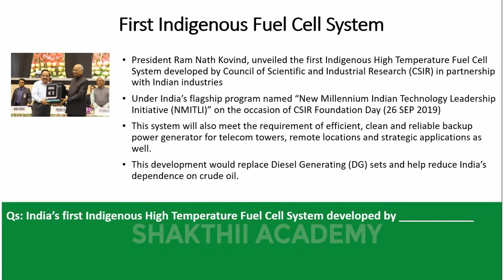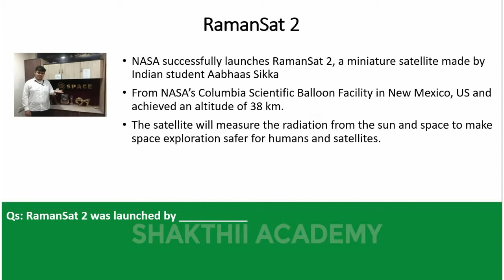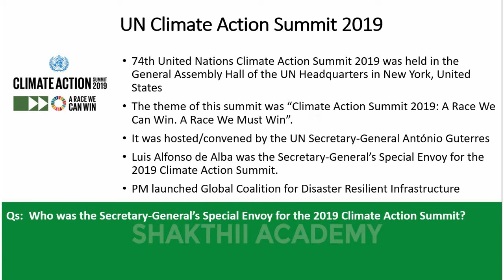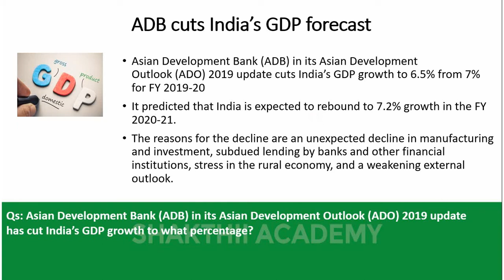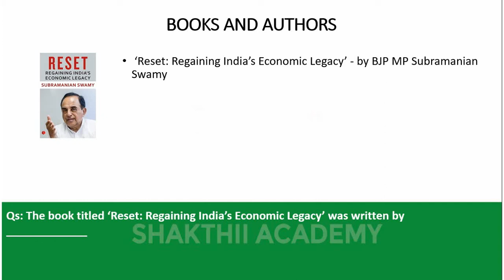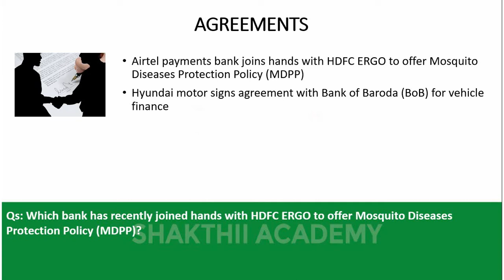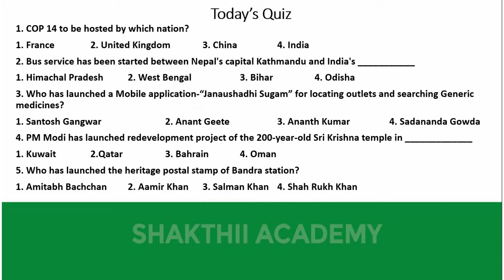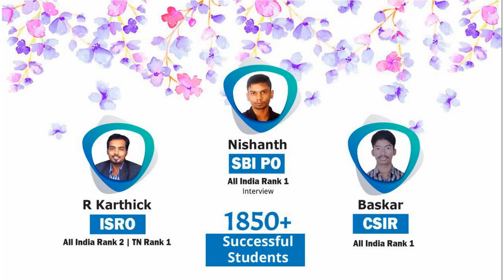COMPLETE DAILY CURRENT AFFAIRS, 26th September 2019 ,BANK,SBI,PO,Clerk,FCI,SSC,CHSL,MTS,RRB JE,NTPC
Link for Daily Current Affairs Quiz

Link to join our Banking /SSC / Railway telegram group

Link to join our TNPSC telegram group

To purchase our Online Banking Video Course

Watch Shakthii Academy’s Daily Current Affairs Useful for BANK,SBI,PO,Clerk,FCI,SSC,CHSL,MTS,RRB JE,NTPC, 26th September 2019  from the well experienced and success oriented faculty members,Chennai.